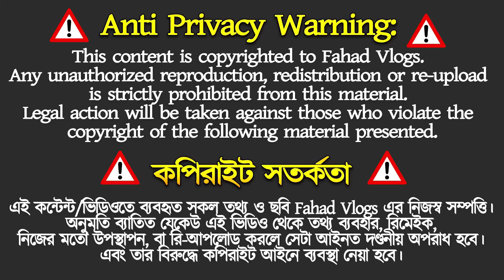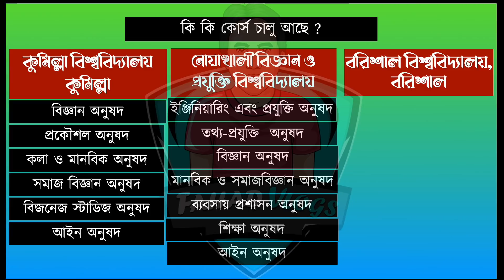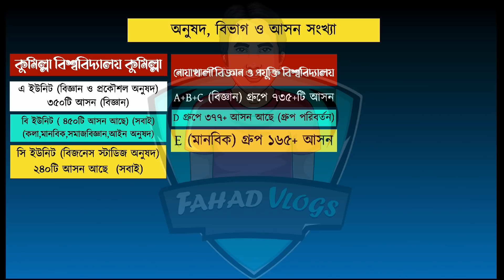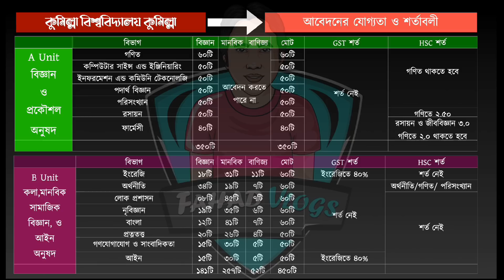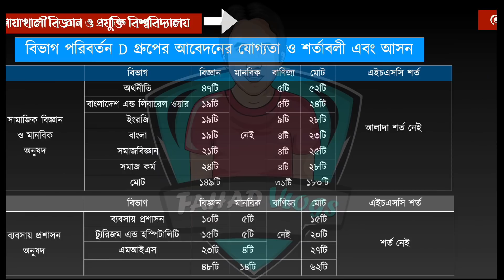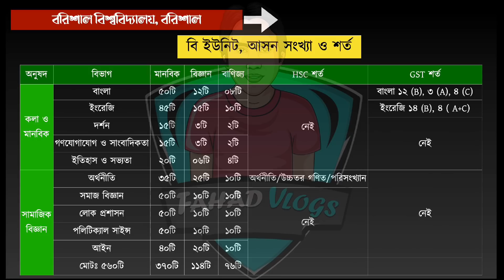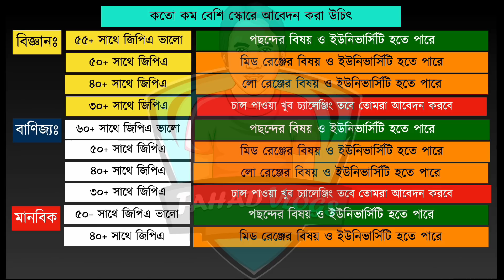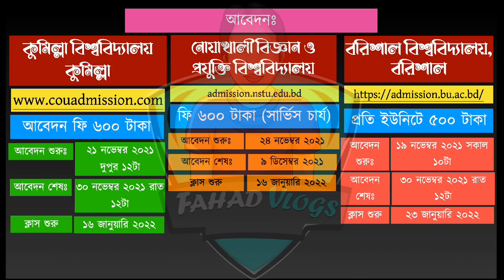গুচ্ছের ৩টি গুরুত্বপুর্ণ বিশ্ববিদ্যালয় ভর্তি আপডেট | কতো কম-বেশি স্কোরে আবেদন উচিৎ | NUST |COU | BU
গুচ্ছের ৩টি গুরুত্বপুর্ণ বিশ্ববিদ্যালয় ভর্তি আপডেট | কতো কম-বেশি স্কোরে আবেদন উচিৎ | NUST |COU | BU Admission 2021 | বরিশাল বিশ্ববিদ্যালয় ভর্তি ২০২১ | নোয়াখালী বিজ্ঞান ও প্রযুক্তি বিশ্ববিদ্যালয় ভর্তি আপডেট ২০২১ | কুমিল্লা বিশ্ববিদ্যালয় ভর্তি আপডেট ২০২১

Anti Privacy Warning:
Thumbnail Text: গুচ্ছের ৩টি গুরুত্বপুর্ণ বিশ্ববিদ্যালয় ভর্তি আপডেট